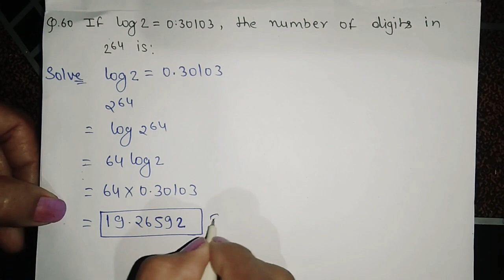Logarithm | Solved Problems-9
It consists of solved problems on Logarithm.

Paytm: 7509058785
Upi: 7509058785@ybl